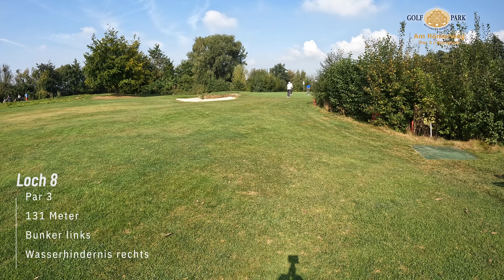Golfpark Rittergut Birkhof / Am Römerweg / Par 3 / Kurzplatz - Timelaps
Golfpark Rittergut-Birkhof e.V.
9 Loch Kurzplatz - Par 3
- Am Römerweg -

Zeitraffer von Loch 1 bis Loch 9
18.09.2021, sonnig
Turnierrunde der 3 "Rittergut Birdies" :-)